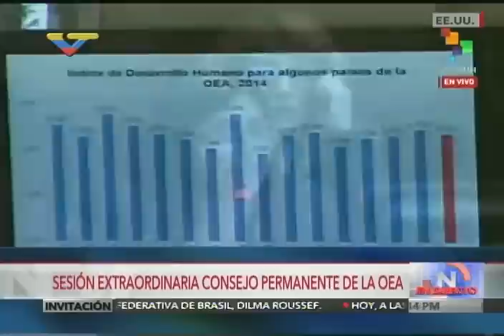Canciller venezolana Delcy Rodríguez en OEA denuncia intenciones con Carta Democratica, parte 1